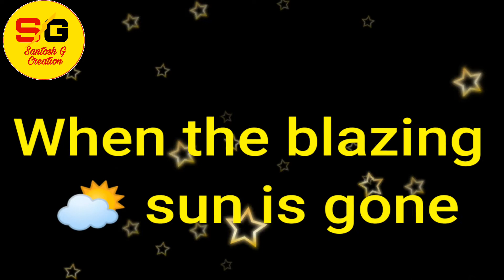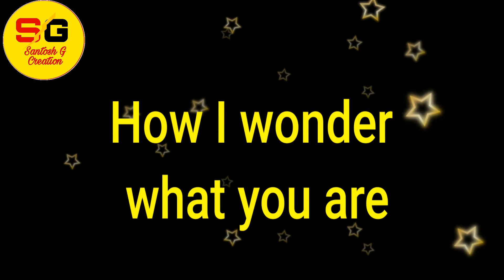Twinkle Twinkle Little Star 🌟 🌟